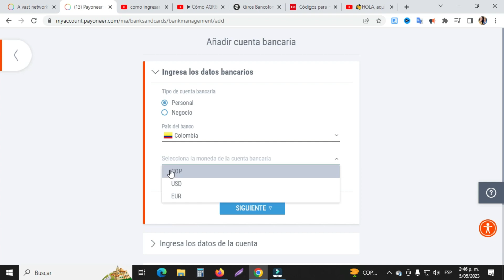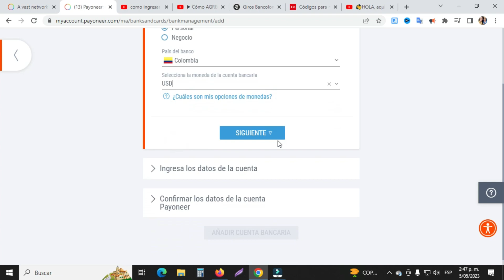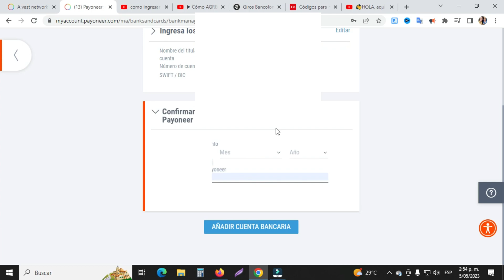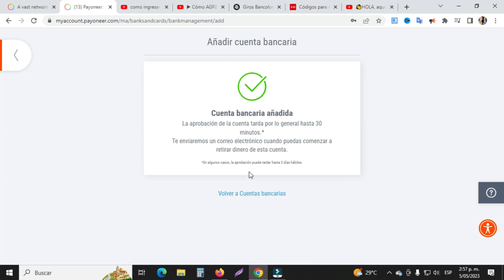¿Cómo Agregar UNA Cuenta Bancaria a Payoneer Latinoamérica? Descubre Aquí!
Aprende paso a paso como agregar fácilmente tu cuenta bancaria desde Latinoamérica en payoneer para que puedas retirar tu dinero. Este proceso en muy similar en toda Latinoamérica.

codigo swift bancolombia  COLOCOBM
codigo swift scotiabank Colombia  COLPCOBB